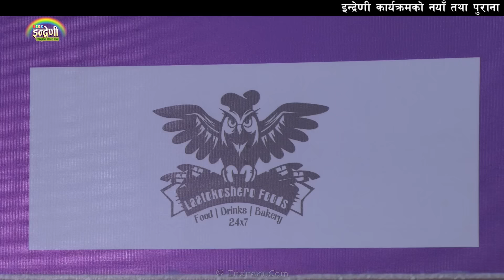च्याम्पियनका बिजेता प्रकाश पराजुली र दोहोरीकी तारा तोलाचन्द बिच ऐतिहासिक दोहोरी । २९.०७.०७८ ।। HD